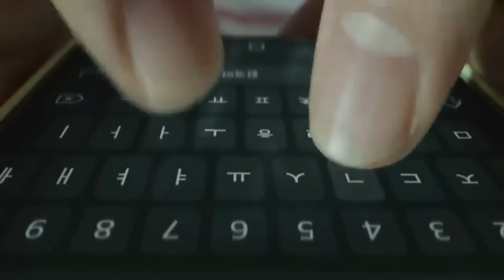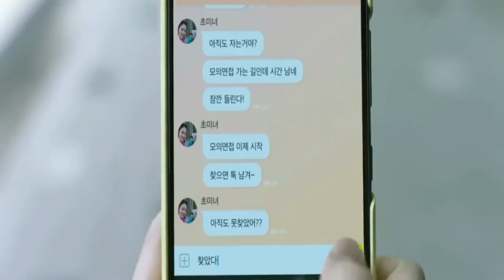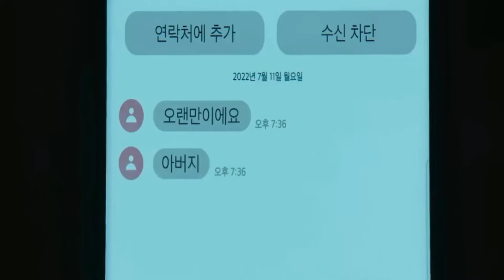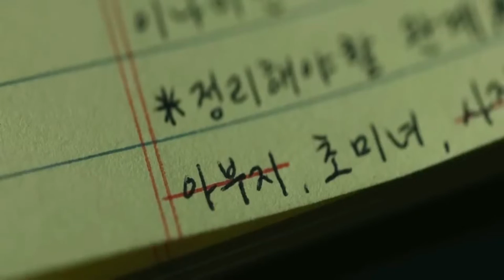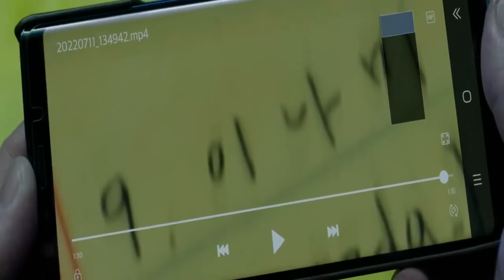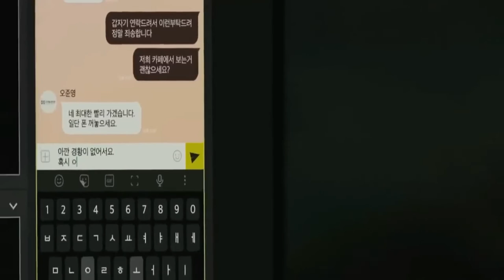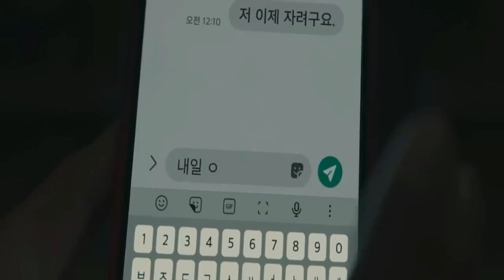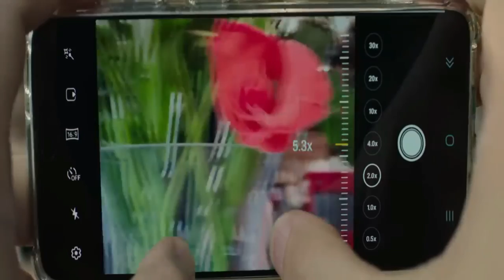Unlocked (2023) Film Explained in english | Unlocked Hacker Summarized e#movierecapped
Unlocked is a suspenseful thriller about a woman who is hunted by a serial killer after he gets his hands on her lost cell phone. With the help of a detective, she must race against time to stop him before he kills her and others.
Unlocked (2023) Film Explained in english Unlocked Hacker Summarized english